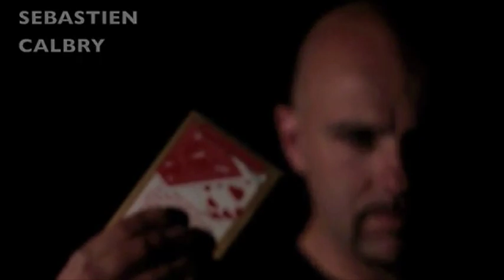Extraction by Calbry & John Owenn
World Magic Shop DO NOT SELL Every product listed anymore. for the items we sell. Quality not Quantity :-) "Imagine that the little card printed on the back of the deck box is the spectators!"

This effect simply put is perfectly described by the title.

You allow the spectator to select a card and then you have them sign it...
Then you place the card back in the deck or box, and ask your spectator to pay close attention to the card on the back of the deck box.
You tell the spectator that their card is actually the card on the back of the box, and in the blink of an eye you mystify your spectator and audience by removing the card from the back of the case and undoubtedly it is their card.

This Spectacular Effect come from the collaboration of two amazing magician Sebastian Calbry and John Owenn.

Strengths:
Flash Ultra
Different Versions
Easy to perform
Examinable
Super Impact
Gimmick Sly

Bonus:
Ten of Hearts